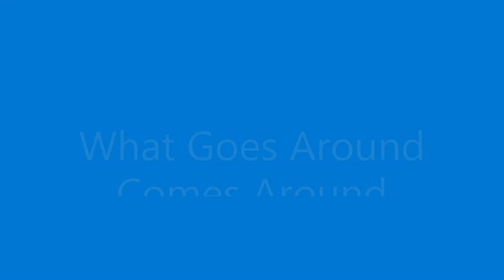Inspiring Short Stories | What Goes Around Comes Around | Motivational & Inspirational Video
What Goes Around Comes Around. Inspiring short stories. Motivational & inspirational video. Best short inspirational videos. Inspirational quotes about life and love.
The motivational stories and famous anecdotes presented in this video are excerpts from our book: Top 100 motivational stories: the best inspirational short stories and anecdotes of all time.